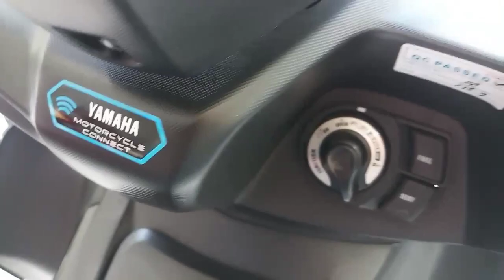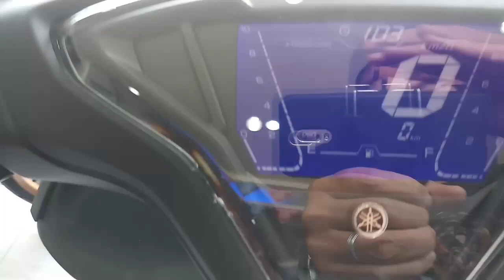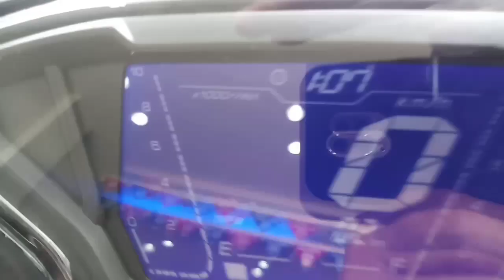2021 YAMAHA MIO Y CONNECT AEROX 155